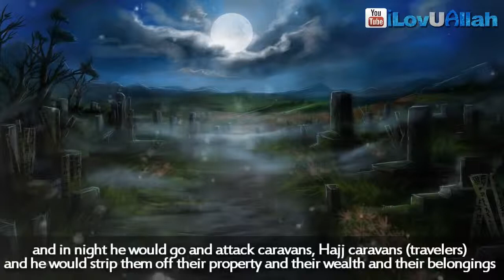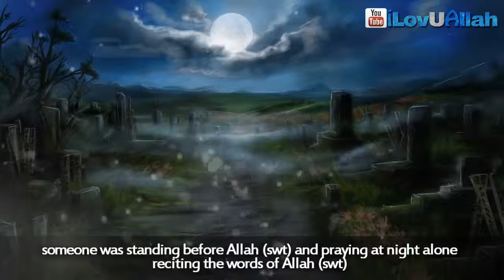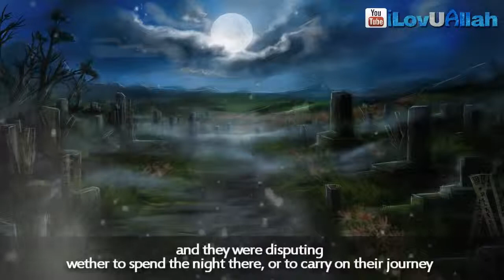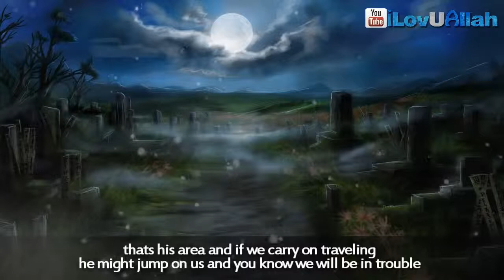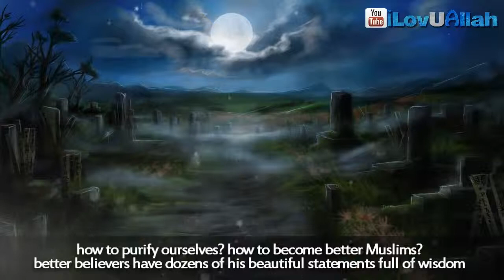Story of a Famous Scholar | Emotional Story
Famous Scholar